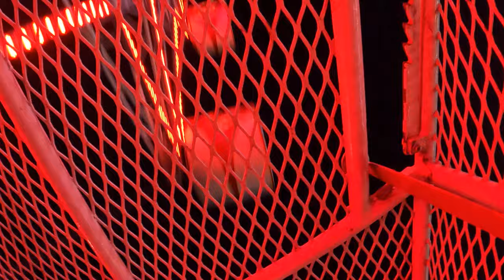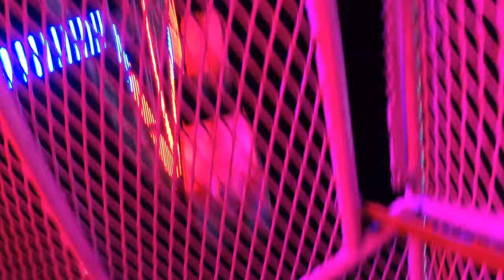Rock-O-Plane POV (4K 60FPS, 100 Flips), Belle City Amusements Eyerly Rock-O-Plane | Non-Copyright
Rock-O-Plane is a classic Eyerly flat ride owned by Belle City Amusements.  And I got nearly 100 flips on this thing!  This footage was filmed during the 2024 Florida Straweberry Festival.

Definitely do not bring loose articles on this one.  I had to begin my ride by catching a water bottle left in the gondola by the prior rider.